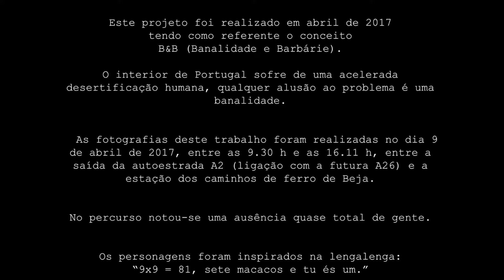A viagem Full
Trata da viagem de um grupo de símios ao Baixo-Alentejo. O percurso inicia-se numa autoestrada em obras, passa pelo aeroporto encerrado e termina na estação meio deserta dos caminhos de ferro.